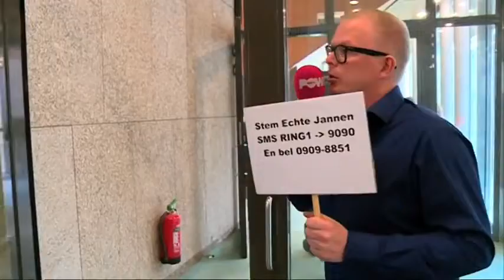Jan Roos gaat om stemmen bedelen